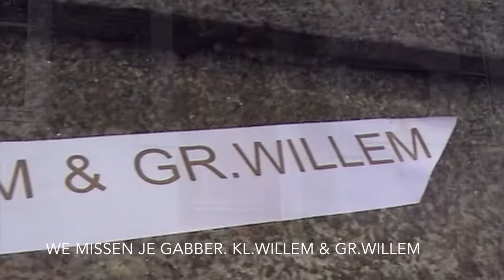Willem de Moor & Grote Willem leggen bloemen Willem Endstra.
Met de tekst :
'We missen je gabber. kl. Willem & Gr. Willem
Archiefbeelden 22 mei 2004
Camera Montage en Copyright :